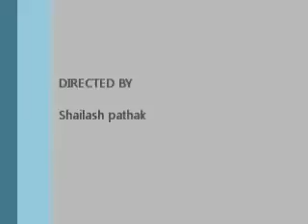My Movie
German silver jewellery